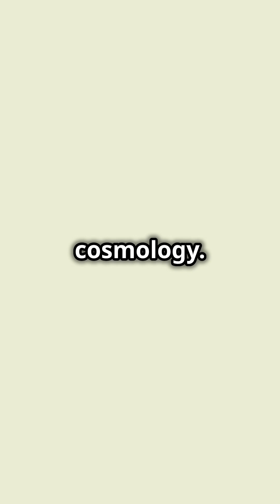On This Day in Space: January 8 – Stephen Hawking's Birthday! 🎉StephenHawking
On This Day in Space: January 8 – Stephen Hawking's Birthday! 🎉

Today, we celebrate the birth of one of the greatest minds in science, Stephen Hawking! 🧠🌌 From his groundbreaking work on black holes to his theories about the universe, his discoveries changed how we understand space itself. Join us as we honor his incredible legacy!